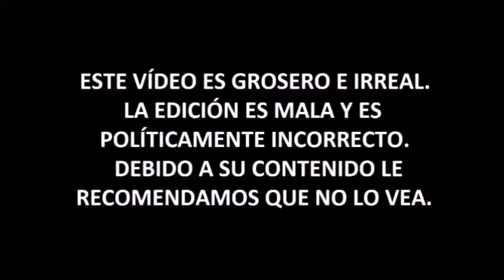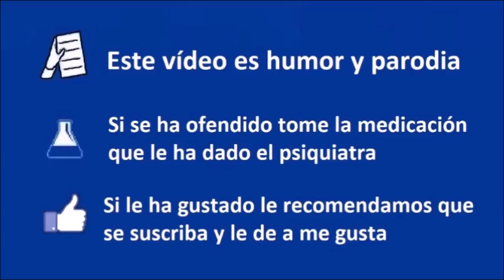Soy tu machismo - Yolanda Domínguez - Coto de Caza Progre 35